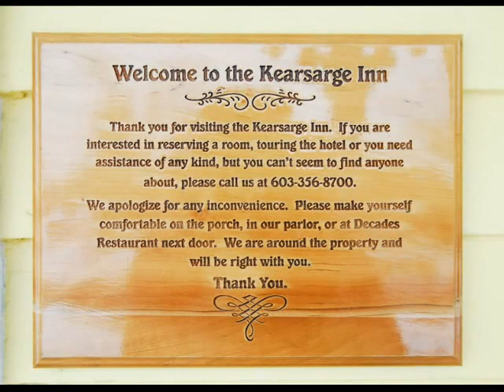Luxury Jacuzzi Room - Kearsarge Inn - North Conway, NH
A spacious suite in the main Inn or cottages with a luxurious king size bed, private bath with soothing jacuzzi tub and separate shower, romantic gas fireplace, overstuffed queen size sleep sofa and TV.